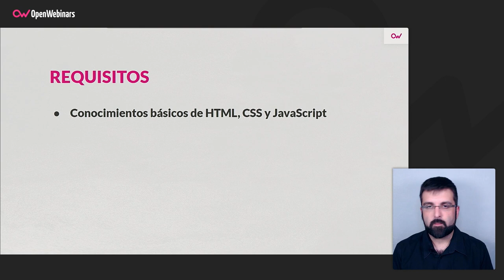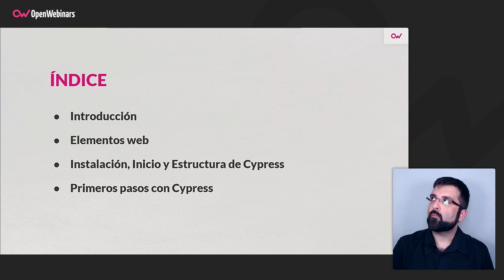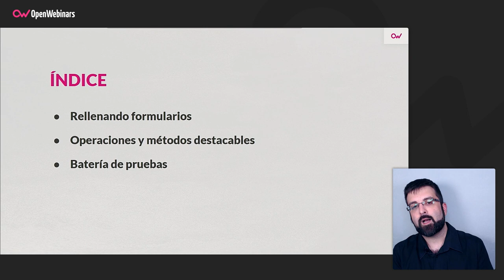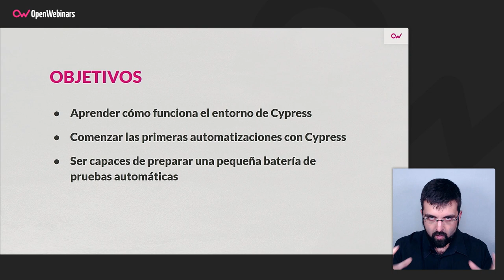Curso de Automatización de pruebas con Cypress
Con este curso aprenderás a implementar pruebas automatizadas para frontales web mediante el framework Cypress.

- Optimizar tiempo automatizando pruebas.
- Mejorar la calidad de tus pruebas de regresión.
- Conocer las diferencias con Selenium.
- Automatizar pruebas Frontend en Cypress.